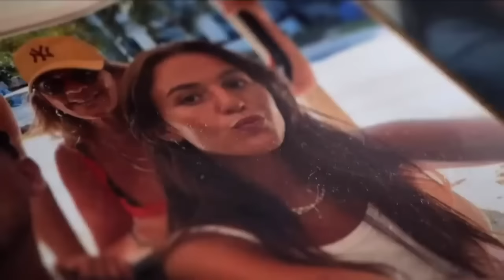Israel Hamas War News : इज़राइल का ये वीडियो रोंगटे खड़े कर देगा | Gaza | Latest | Palestine | N18V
सबसे पहले बात। उस 21 साल की माया रेगेव की, जिसने हमास जैसे संगठन को झुकने पर मजबूर कर दिया। पचास दिनों तक हमास की क़ैद में रही माया रेगेव अब आज़ाद है। क़ैद से बाहर आने के बाद माया रेगेव ने हमास के बारे में ऐसी बातें बताई हैं...जिसे सुनकर नेतनयाहू भी हैरान है...

First things first. That of 21 year old Maya Regev, who forced an organization like Hamas to bow down. Maya Regev, who was imprisoned by Hamas for fifty days, is now free. After coming out of prison, Maya Regev has told such things about Hamas that even Netanyahu is surprised to hear.